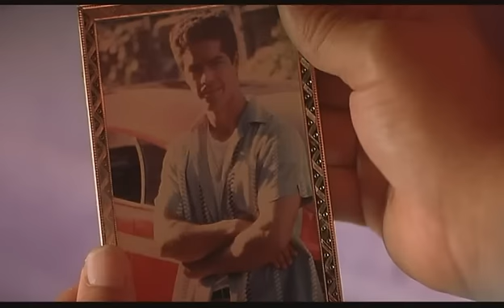My Family [Mi Familia] Part 13 of 13